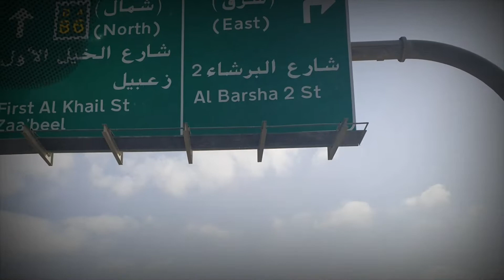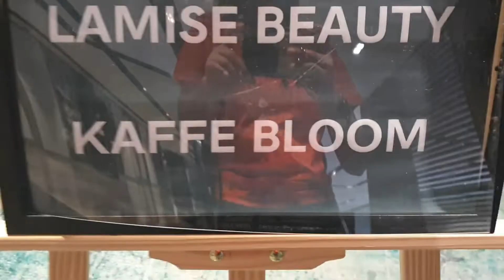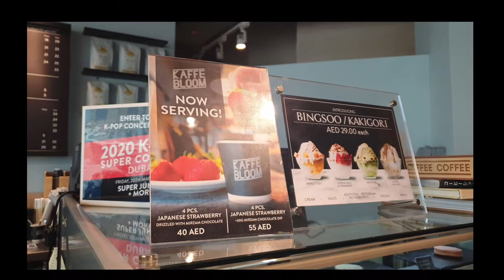Husband showing off his hidden talent | Al Barsha Pond Park